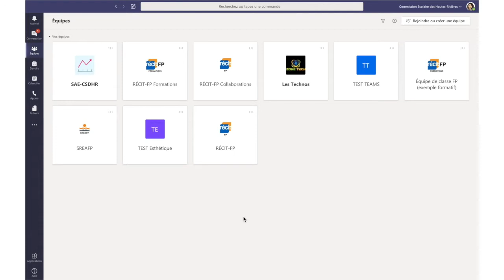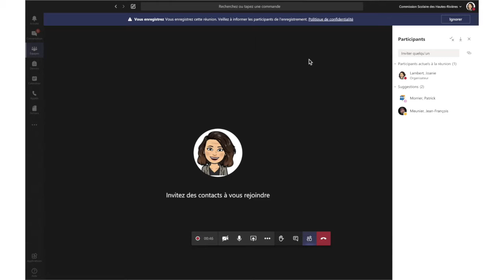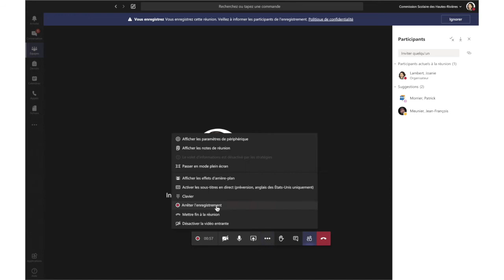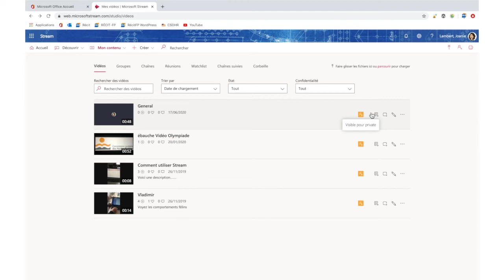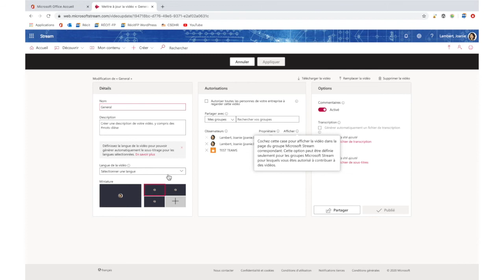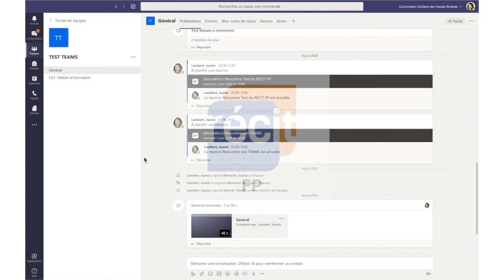TEAMS: enregistrer et partager une réunion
Si vous souhaitez en connaître davantage, n'hésitez pas à communiquer avec l'un de nos conseillers pédagonumérique du service national du RÉCIT-FP.